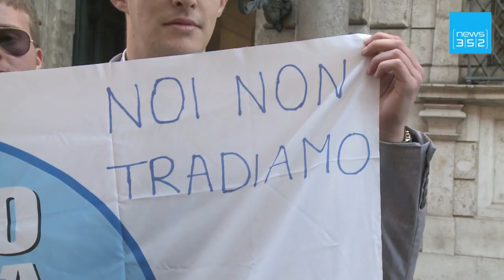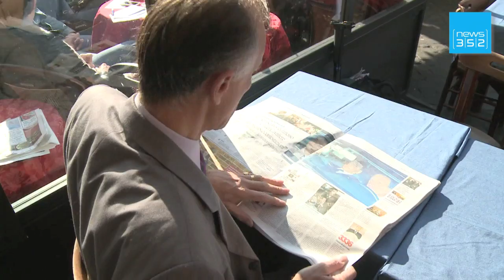Silvio Berlusconi resigns as Italian PM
ITALY, Rome : Italian Prime Minister Silvio Berlusconi resigned on Saturday to jeering from crowds in Rome, after the eurozone crisis brought to an end his nearly two-decade domination of political life in Italy.